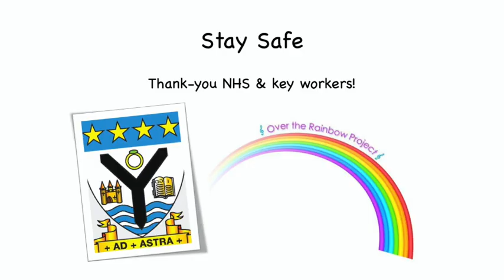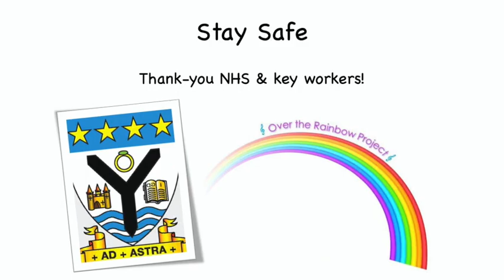Ardrossan Academy Pupils play Over the Rainbow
Thank-you to Eilidh, Zoe, Amy and Nicole for performing for NHS staff and key workers.